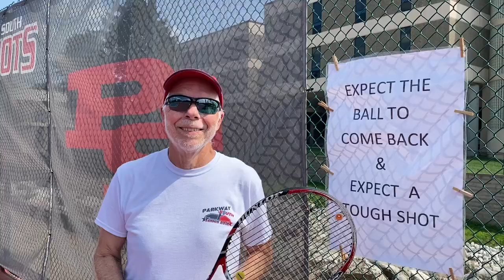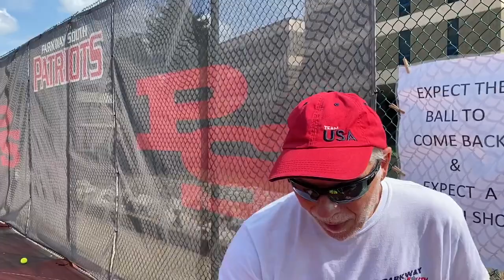Coach Pete's Compete-Learn-Honor 1 minute videos Expect the Ball to Come Back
Do you ever admire your own shot so much you forget that it might not be a winner? Why did you expect your opponent to give up on it if you wouldn't? You'll never be caught b y surprise again if you expect every ball to come back (and in doubles, to come back to YOU) AND you expect it to be a tough shot for you to handle. That will keep you ready, focused, and energized for every ball!